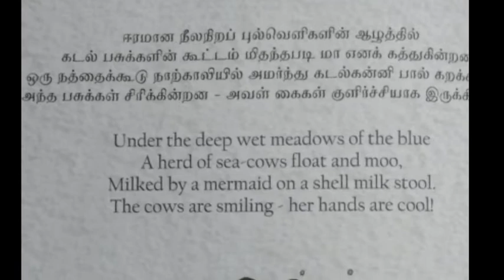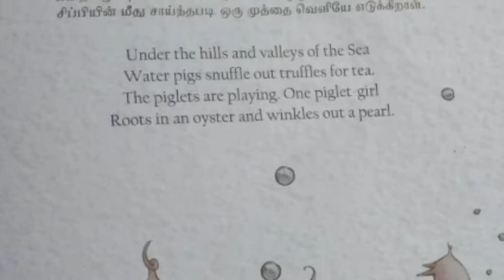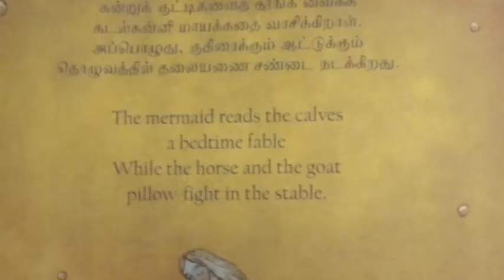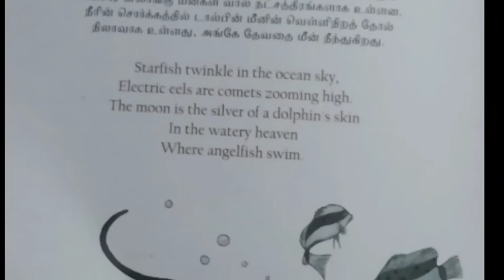"Thumbi" Story Reading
This video was created by Shanjay Prasath, II year B.A.English, Thiagarajar College, Madurai as a part of his internship in MADURAI SEED.